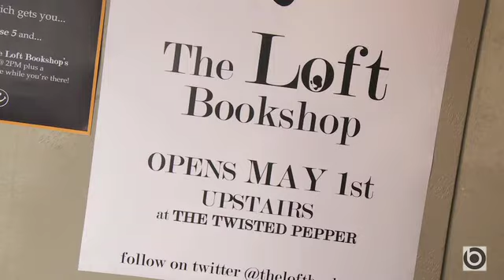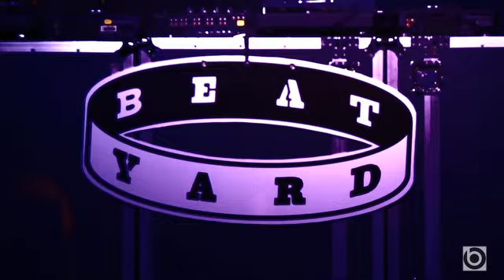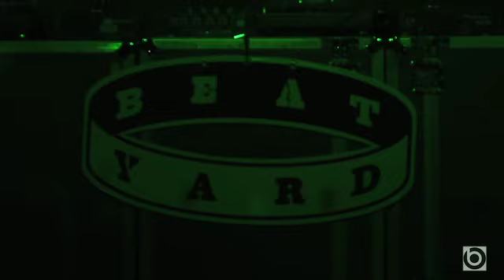Bodytonic Beatyard :: Thursday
Thursday at the Twisted Pepper. The Beatyard kicks off with Beardyman